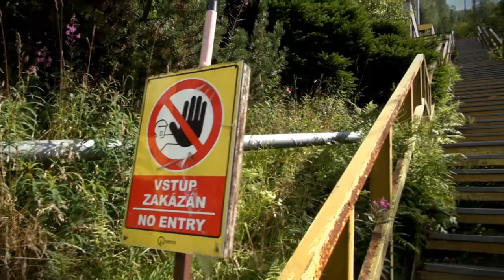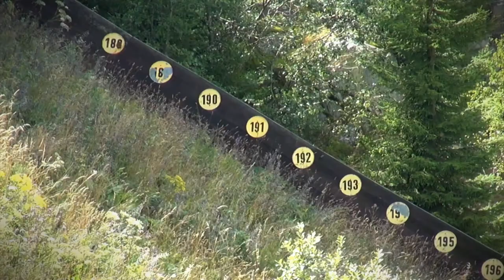Harrachov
O Harrachově se říká, že je perlou Krkonoš. V mnohém jistě ano, ale pohled na tamní skokanský areál je opravdu smutný. Shodli jsme se se starostou Harrachova Jardou Čechem, že si takový osud legendární mamuťák ani ostatní můstky nezaslouží.

zadavatel/zpracovatel: ANO 2011